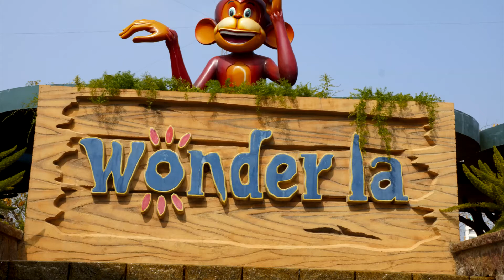Awesome trip to Wonderla, Bangalore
Wonderla is an amusement park located near Bidadi, 28 kilometres from Bangalore, spanning 82 acres of land. Video by Amol Bharti. Equipment used: Sony Alpha 77 handheld, sorry no tripod.